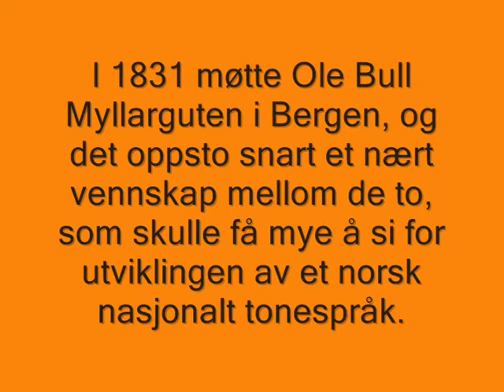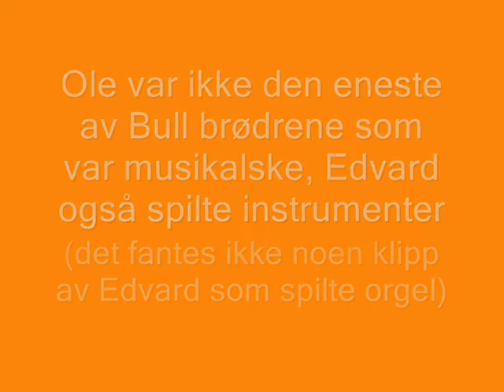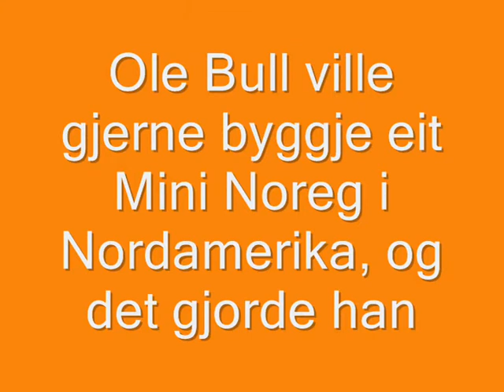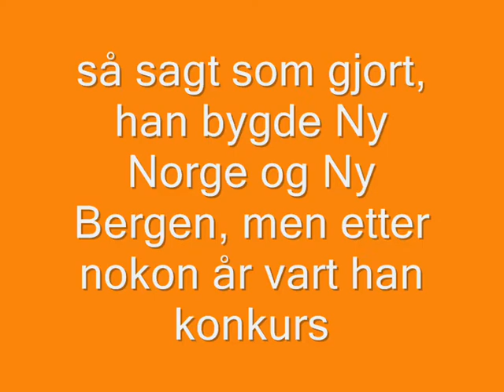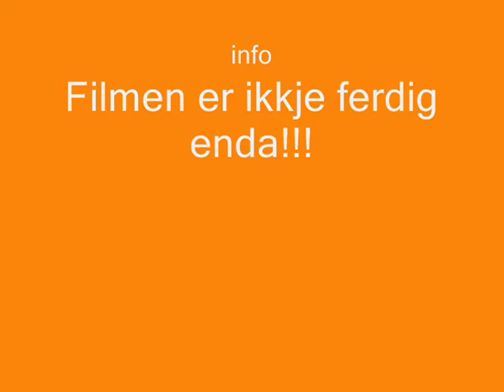Holly Skodjewood Presents Ole Bull